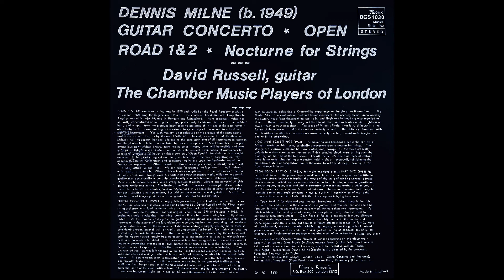Dennis Milne - Guitar Concerto / Open Road 1&2 / Nocturne For Strings - David Russell (guitar)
Dennis Milne - David Russell - The Chamber Music Players Of London

A1 - Guitar Concerto (Largo: Allegro Moderato;Lento Rapsodico;Rondo Vivo)
A2 - Nocturne For Strings
B1 - Open Road - Part One (For Viola And Double Bass)
B2 - Open Road - Part Two (For Cello And Piano)

Guitar - David Russell

This is easily one of my absolute favorite records in my collection. I couldn’t find a full version on YouTube so i uploaded it for everyone to hear. In my opinion this is a one of a kind take on modern classical and I hope you will enjoy this as much as I do. I found it on the Webshop of a recordstore in Seoul and asked my partner at that time to bring it back for me.